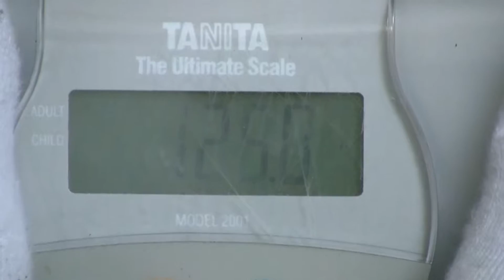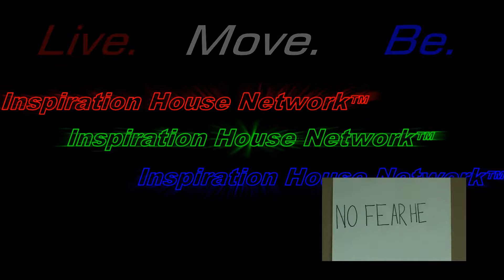EXERCISING WITH JAMES - Weigh-In - flexing muscle lean thin abs flex shirtless no shirt off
Let's Exercise!!!  Bi-Weekly Exercise Vlog!

James.

shirtless guys training
fit lads with no shirt
boy shirt off muscle flexing
health tips and tutorial
赤膊上阵球员训练
适合小伙子没有衬衫
男孩的衣服脱了肌肉伸缩
健康提示和教程
formación chicos sin camisa
muchachos ajuste sin camisa
camisa de niño fuera de la exhibición de fuerza
consejos de salud y tutorial
कमीज लोग प्रशिक्षण
कोई शर्ट के साथ फिट लड़कों
मांसपेशियों ठोके बंद लड़का शर्ट
स्वास्थ्य सुझाव और ट्यूटोरियल
Обучение рубашки парни
подходят парни без рубашки
мальчик рубашку мускулами
здоровье советы и учебник
la formation des gars torse nu
lads ajustement sans chemise
garçon chemise fléchissement de muscle
et astuces santé
shirtless Jungs Ausbildung
fit Jungs ohne Hemd
Junge Hemd Muskelspiel
Gesundheits-Tipps und Anleitung
formação caras sem camisa
Fit Lads sem camisa
shirt do menino fora do dobramento de músculo
dicas de saúde e tutorial